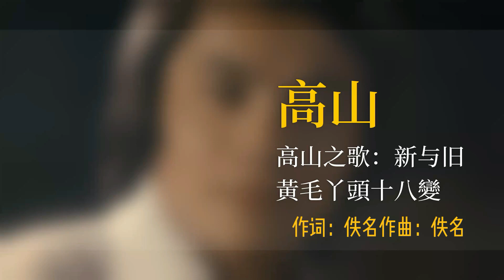高山 - 黄毛丫头十八变 [Original Music Audio]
豐榮音乐推出高山【新與舊】裡的好歌：黄毛丫头十八变。